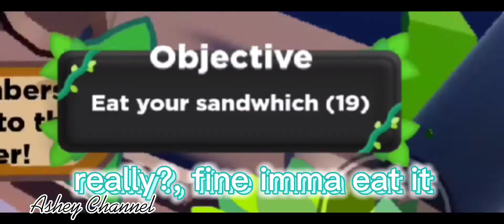ROBLOX ZOO STORY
All rights (for the music) reserved for the owner.

God bless!